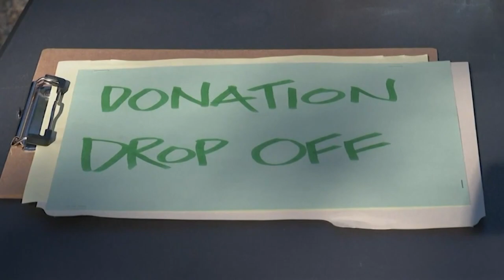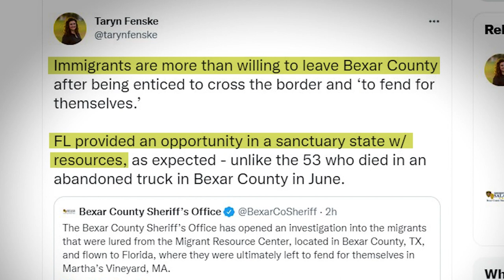Texas sheriff says migrants flown from San Antonio were 'lured under false pretenses'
Bexar County Sheriff Javier Salazar said his office is opening an investigation after he says migrants were "lured" away and flown to Florida and Massachusetts.